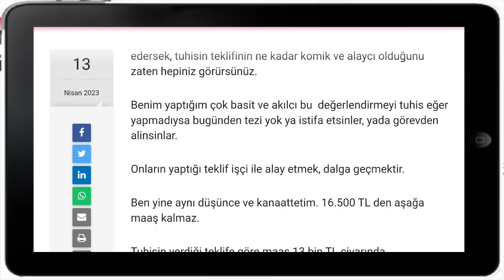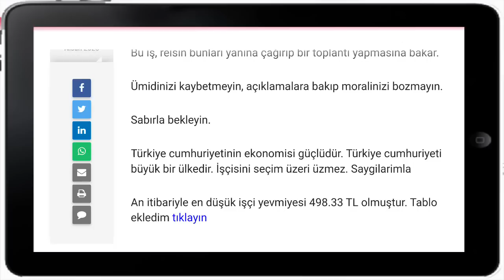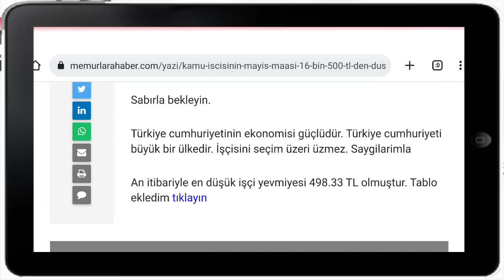Kamu işçisinin Mayıs maaşı 16 bin 500 TL den düşük olmayacak